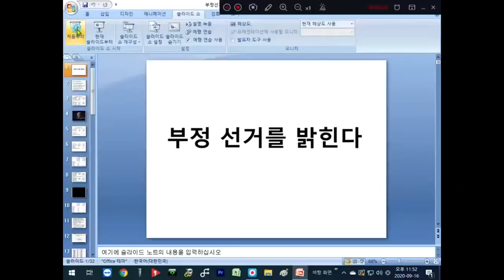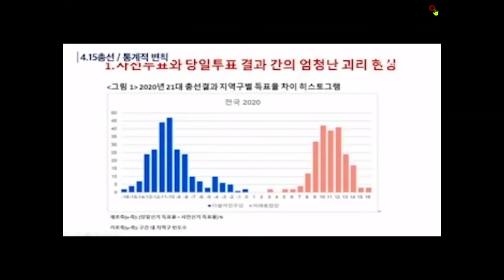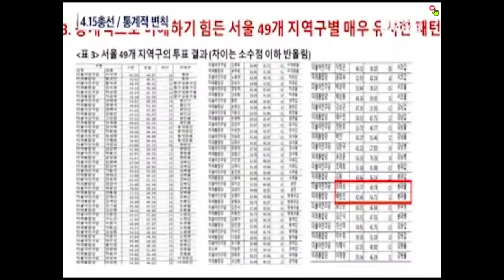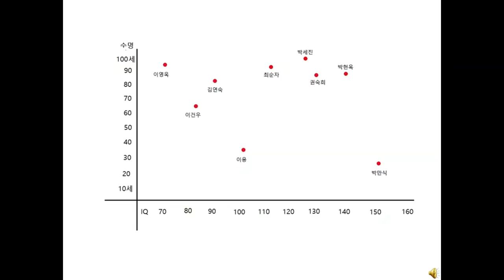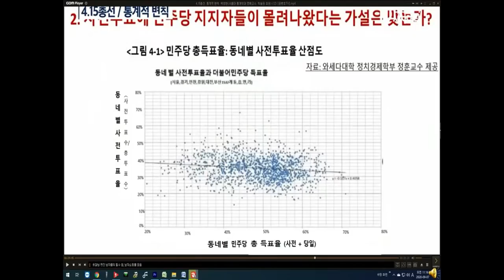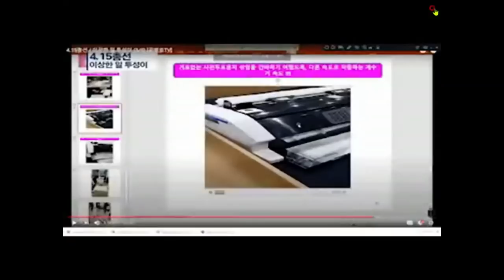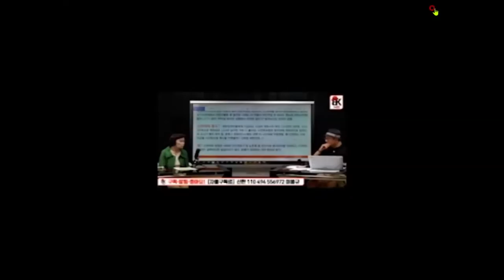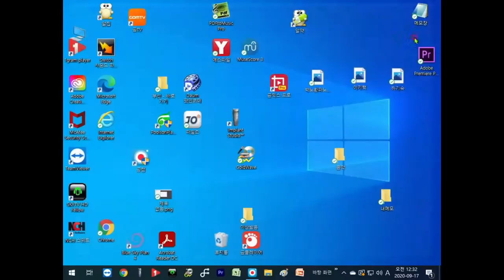67세 의사가 만든 / 4.15 총선 실상 / 핸드폰용 / 제공자: 하용남(치과의사) [공병호TV]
하경남 치과의사 선생님 말씀:
핸드폰으로 보기 용이 하게 글자를 크게 하고 모든 화면을 크게 했습니다.
제일도 바쁜데 부정선거는 시간이 지나면 묻히고 그래서 바쁜 마음에 경황이 없어 부정선거를 알리려는데 핸드폰용이 없으면 효과가 1/10로 줄어 드는 것을 처음에 생각 못했습니다. 부랴부랴 일을 제치고 글자를 최대로 크게 하고 동영상 화면, 모든 화면을 크게 했습니다. 핸드폰으로 보는 것이 중요한 시대입니다. 그리고 중학교 2학년 수학 상관관계와 그래프를 이용해 규명을 하는 것이 "선거범죄 과학수사 Forensic" 이라는 것을 새삼 느꼈습니다. 이 내용도 새로 포함 되어 있습니다.

Bitcoin : 3MTW849AkP2ftLeSK2teZHMmzLu7Z83s9U